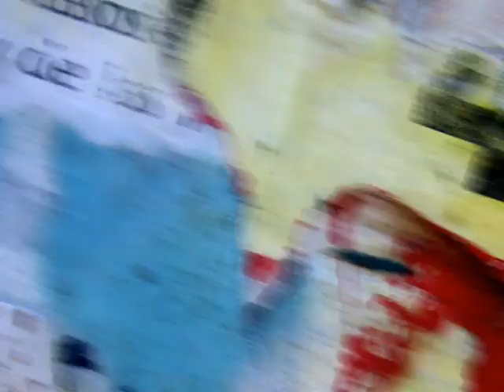Rockin Karaoke in Phoenix - Silver Pony - Phoenix Karaoke Bar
Rockin  Karaoke in Phoenix  every Thursday and Sunday  night at Silver Pony  Starts at 9:00pm
Hosted by Frank Tha Tank(Thursday) and Phil(Sunday) with Starz Karaoke
Starz Karaoke